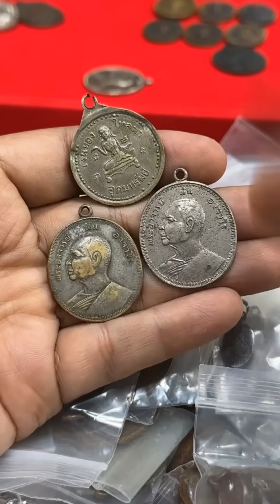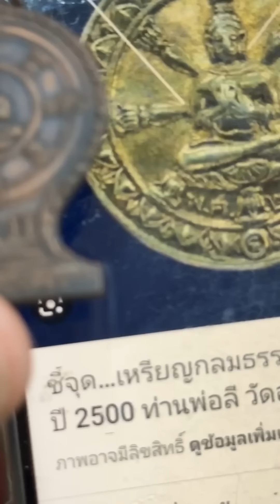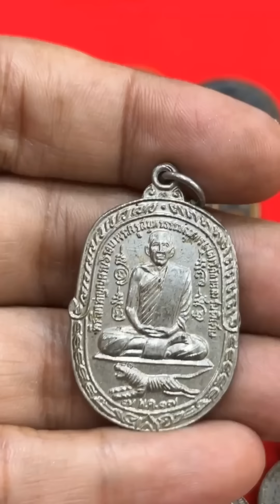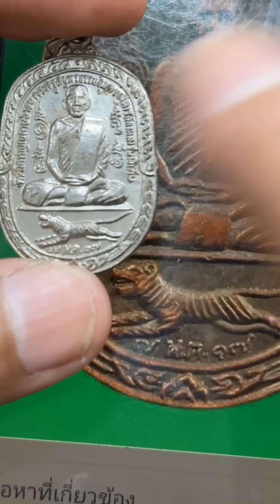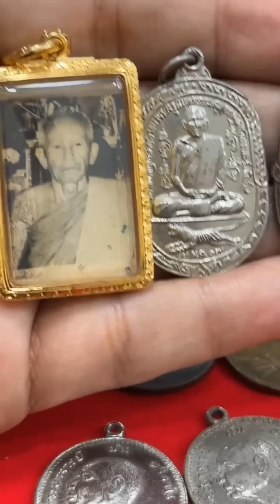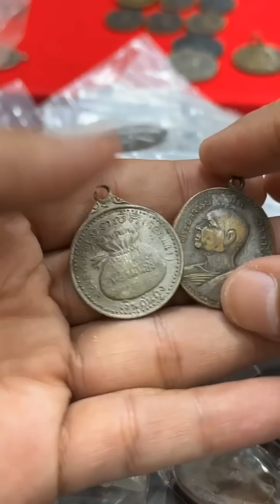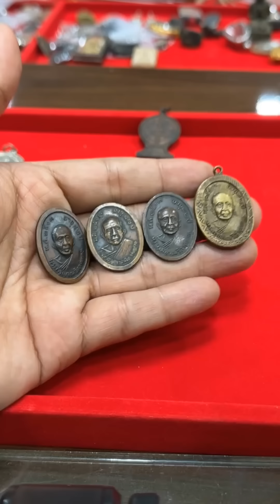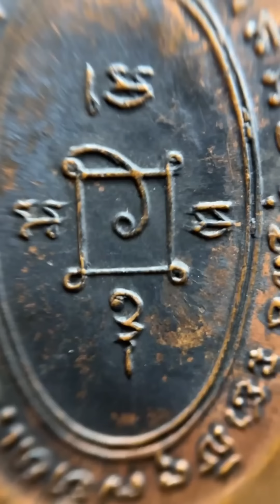ดราม่า!ให้สุด ก่อนหนังสือจะออก พระแท้ที่ถูกตีเก๊!"เหรียญหลวงพ่อลี" อ.ฝั้น"หลวงพ่อสุด"หลวงพ่อแดง